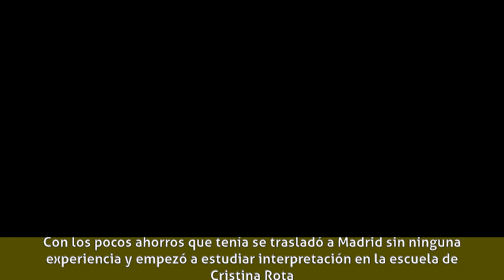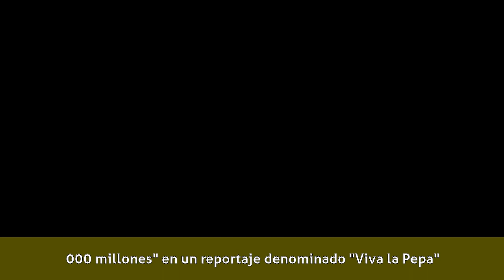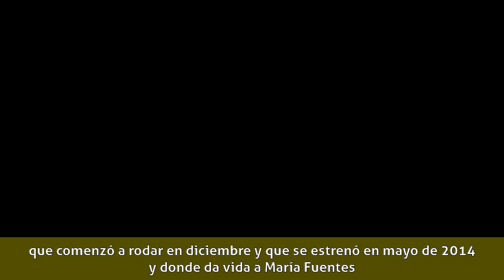Megan Montaner - Biografía